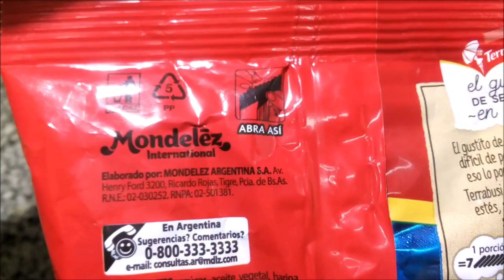Terrabusi Snacky Cubanitos Rellenos Bañados - Obleas con Baño sabor Chocolate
Oblea con baño de repostería - cubanito doble baño. Tenor graso: 23% Peso neto 60g. EXCESO EN AZÚCARES. EXCESO EN GRASAS TOTALES. EXCESO EN GRASAS SATURADAS. EXCESO EN CALORÍAS.
Elaborado por: Mondelez Argentina S.A. ( RNE 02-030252 ); Ricardo Rojas, Tigre, Provincia de Buenos Aires, Argentina.

Ingredientes: azúcar, aceite vegetal, harina de trigo enriquecida, leche descremada en polvo, cacao en polvo, leche entera en polvo, jarabe de maíz de alta fructosa, sal, emulsionantes: lecitina de soja, polirricinoleato de poliglicerol, aromatizantes. CONTIENE LECHE, DERIVADOS DE TRIGO Y DE SOJA. PUEDE CONTENER HUEVO, MANÍ.

Información nutricional:
Porción: 30g (7 unidades)
Valor energético: 148Kcal=619KJ (7% VD)
Carbohidratos: 19g (6% VD)
   Azúcares totales: 15g
Proteínas: 2,1g (3% VD)
Grasas totales: 6,9g (13% VD)
   Grasas saturadas: 3,8g (17% VD)
   Grasas trans: 0g
Fibra alimentaria: 0,7g (3% VD)
Sodio: 25mg (1% VD)

¡Riquísimos! Oblea finita y crujiente sin ser firme (en frío el producto es más firme por el baño que por la oblea) con baño de buen sabor a chocolate semiamargo, con un relleno finito (cubre el interior del cubanito pero no lo llena) de sabor a leche en polvo, que lo suaviza (y lo lleva un poco hacia chocolate con leche, pero sin dejar de distinguirse ambos sabores por separado) ¡Me encantan!